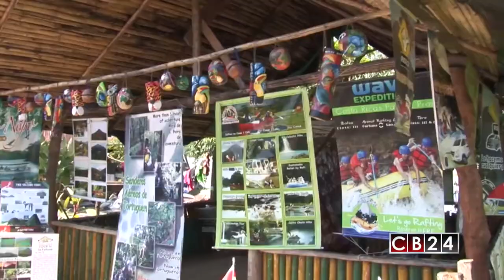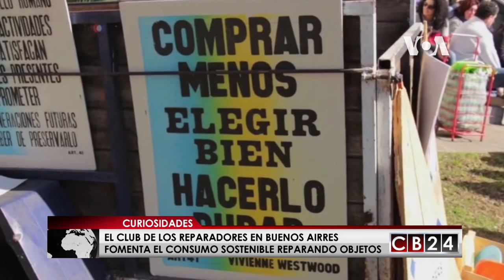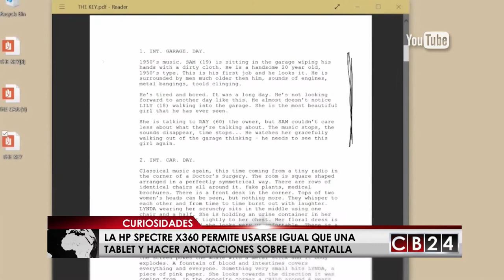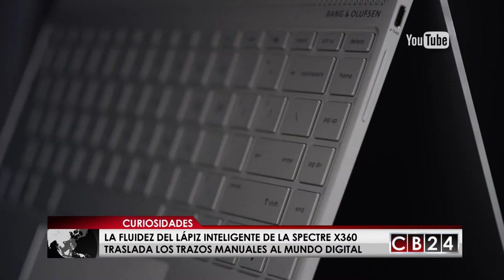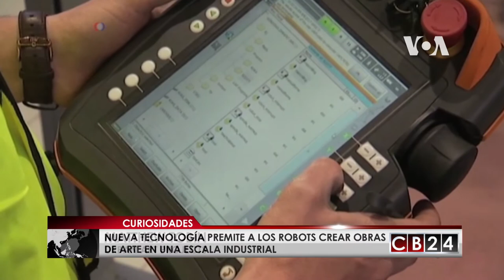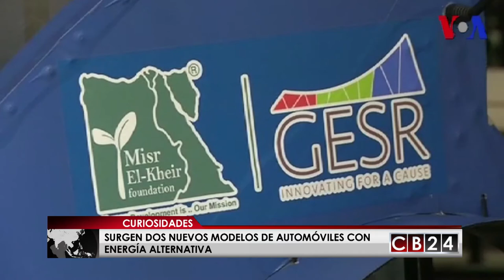CB24 Curiosidades: Edición 10 de septiembre del 2017